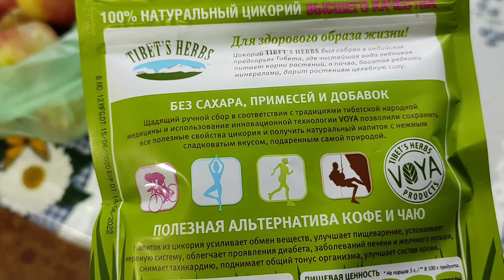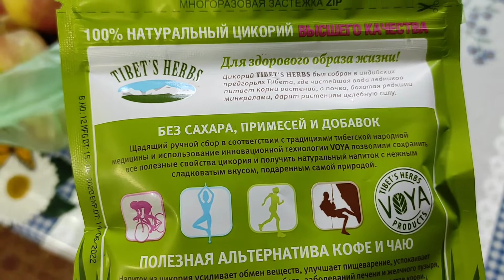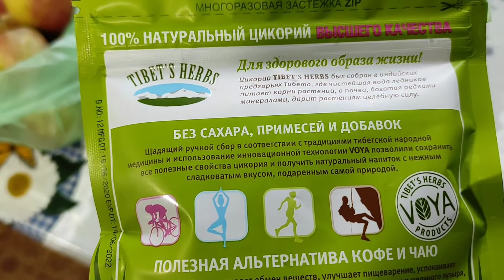Похудение 1200 калорий / УЗИ / Цены на продукты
00:01 Диагностический Центр / УЗИ
01:26 Покупки / Цены на продукты
02:48 Обед
03:47 Ужин

✅Завтрак: Яблоко 150г. = 67ккал.

✅Обед: Суп гречневый 300г., Хлеб Бородинский 30г., Капуста квашеная 150г., Масло рас. 4г., Горошек конс. 50г., Филе куриное 135г., Сыр рос. 20г., Молоко 50г. = 495ккал.

✅Перекус: Яблоко зеленое 420г., Пряник 30г. = 293ккал.

✅Ужин: Сало 17г., Хлеб Бородинский 35г., Творог 0% 100г., Мед 13г., Молоко 50г. = 353ккал.

👉Всего за день: 1208ккал.

Меня зовут Виктория.  На этом канала будет публиковаться видео о моей жизни после похудения более чем на 80кг. Буду делиться рационом питания, хитростями готовки и показывать свою повседневную жизнь.